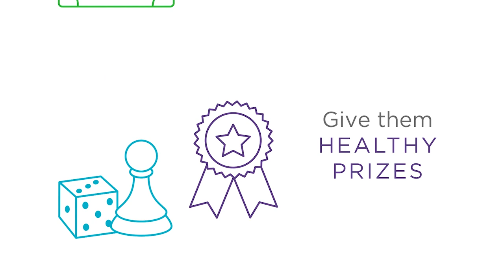Make flossing fun for kids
Do your kids fuss when it’s time to floss? Use the tips in this video to help keep their smiles clean and healthy.